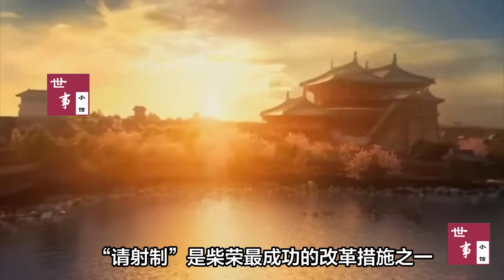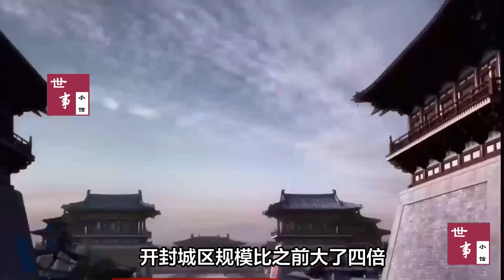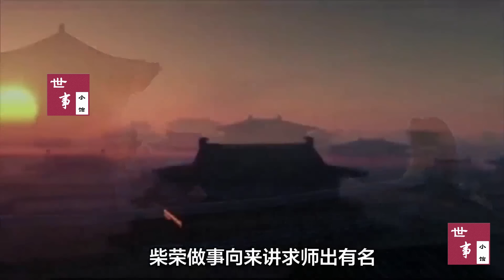一口气看完，五代第一明君，周世宗柴荣的一生。五代十国（11）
该如何评价柴荣呢，从后世史学家们的态度来看，他们对柴荣推崇备至，公认他是五代第一明君。即便是宋朝吹毛求疵的欧阳修，在《新五代史》中也给了柴荣非常高的评价，欧阳修称“其为人明达英果，论议伟然。其英武之材可谓雄杰，及其虚心听纳，用人不疑，岂非所谓贤主哉。”宋朝官方在评价柴荣时候也毫不吝啬对他的赞美，甚至宋神宗赵顼还在朝堂上当着大臣们的面夸赞他。
得不到的才是最好的，或许是前期表现过于亮眼，让人们对柴荣充满了无限遐想，觉得只要给他足够的时间，他一定能够打造出一个堪比汉唐的盛世。这种遐想是美好的，却是充满未知的，因为很多昏君在皇帝生涯初期也头顶着明君光环，在位时间越久，成为昏君的概率就越大，比如赵武灵王赵雍、梁武帝萧衍和唐玄宗李隆基，都是明君变昏君的例子。